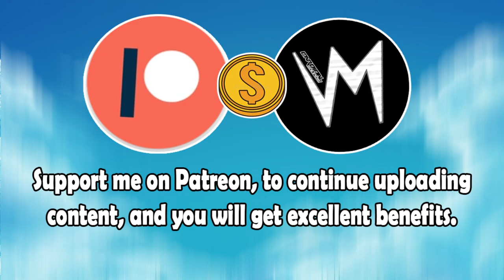Borrow (Original Version) By Monkey Swifter | Re-Uploaded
⬛ | Information about Cardinal Sounds:
👤 | Find the Original Song Here: ⬎
🎵 Name: Bar Crawl
✔️ Creator: JR Tundra
💽 Album: Bar Crawl